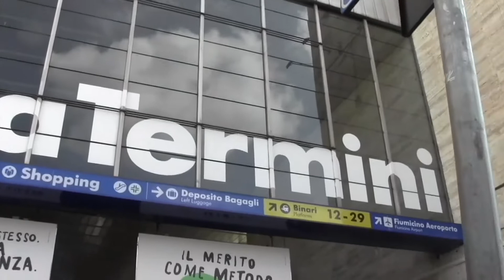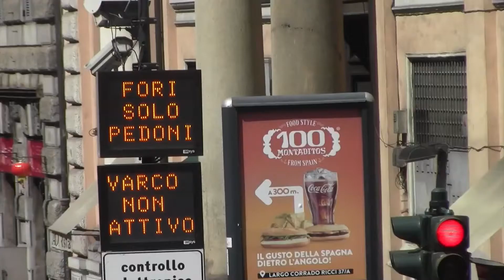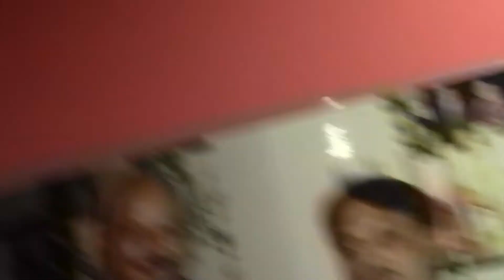Wide Angle with Ashok Vyas, Guest Rome based Pradeep Sharma Sept 2 2017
32 years in Italy, cultural ambassador of India in Italy through Indian food Pradeep Sharma talked to Ashok Vyas about his interesting journey.